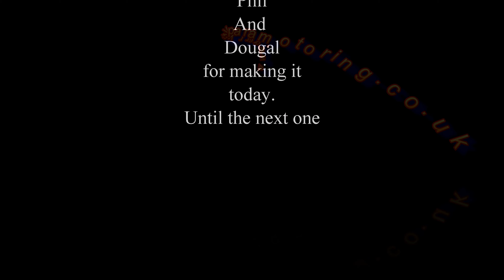Paramotoring from Cliffony to Ardmeen Ballyconnell Co Sligo September 2019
Warning: Flying over water at a low high is high risk, I am a very experienced pilot and I understand the risks involved. I have a life vest that goes around the paramotor and I have over 6 years speed boat experience as water skiing, knee boarding etc. You must always seek proper paramotor training before doing this sport and you will be told the risks involved before you get into this great sport. Have fun and fly safe.